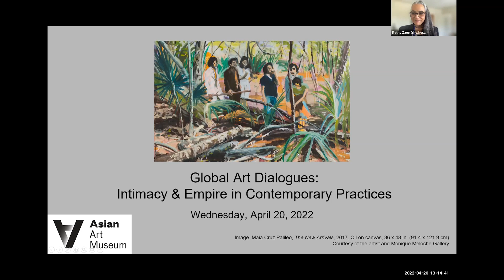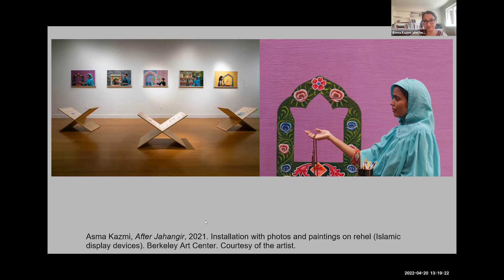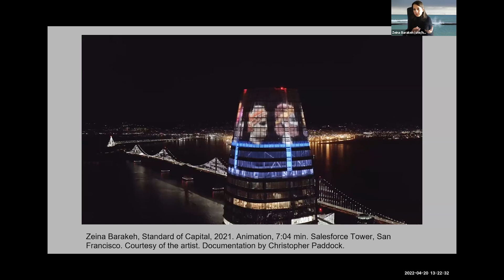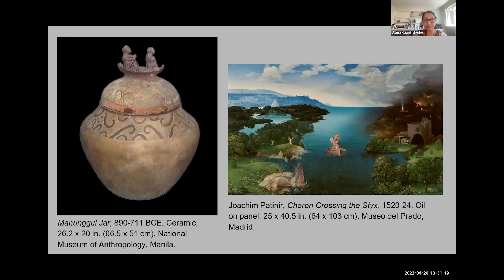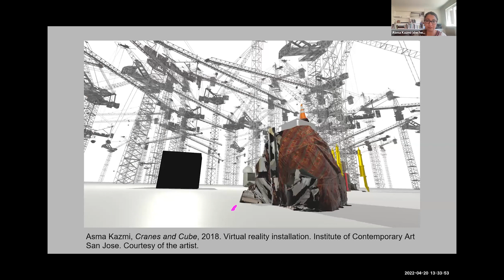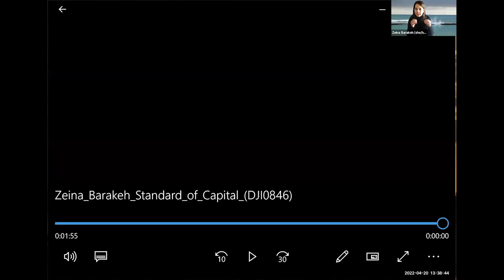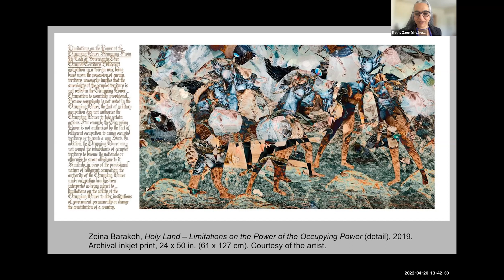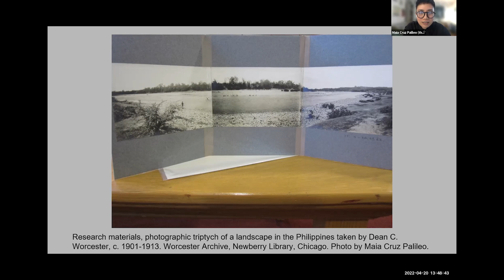Global Art Dialogues: Intimacy and Empire in Contemporary Practices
How has the intersection of family histories, power structures, and artistic expressions shaped visual culture throughout Asia and its diasporas? Asma Kazmi, assistant professor of art practice at the University of California, Berkeley, and artists Zeina Barakeh and Maia Cruz Palileo join in a conversation about sites of these interactions—archives, family lore, architecture, manuscripts—informed by their own practices. The goal of this conversation is to support the efforts of museums, universities, and communities in highlighting the connections between visual art and political and personal histories. We’ll also consider the relationship between state power and the discipline of art history itself. Moderated by Kathy Zarur, associate professor of art history at Skyline College.

Session Name: Global Art Dialogues: Intimacy and Empire in Contemporary Practices
Participants: Zeina Barakeh, Maia Cruz Palileo, Asma Kazmi, Kathy Zarur